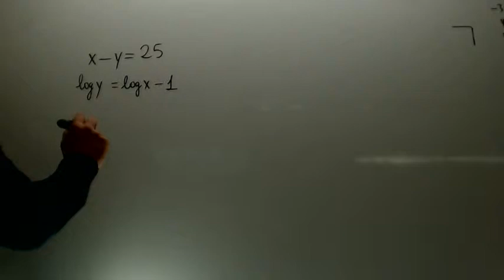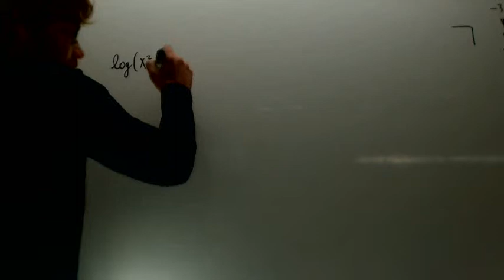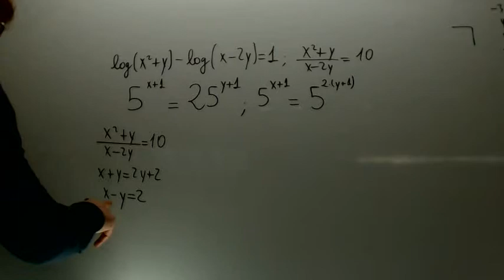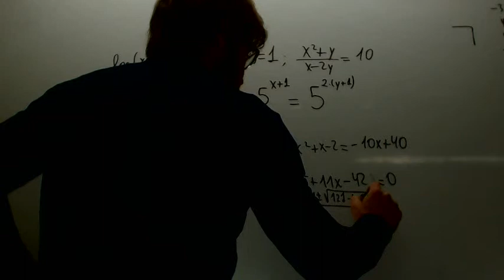Sistema de ecuaciones exponenciales y logaritmicas Matematicas 1º Bachillerato Academia Usero